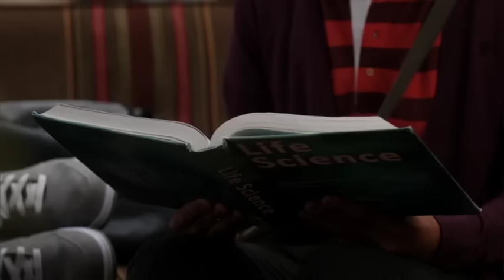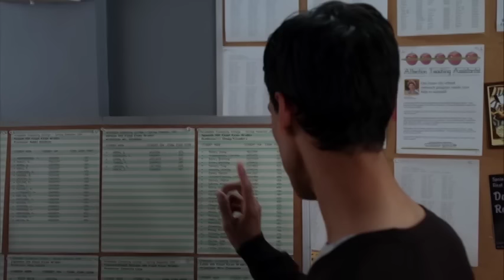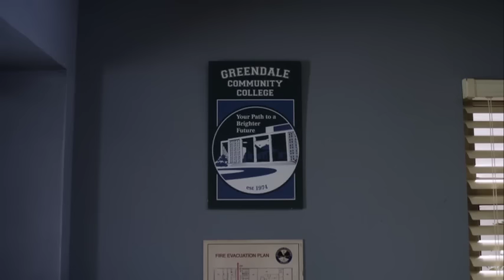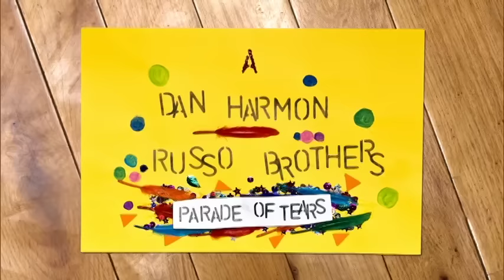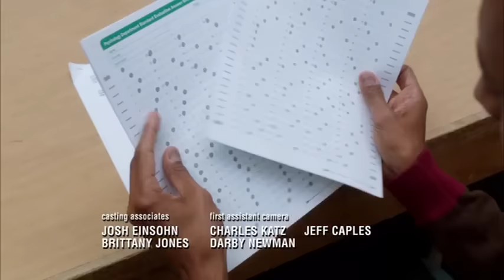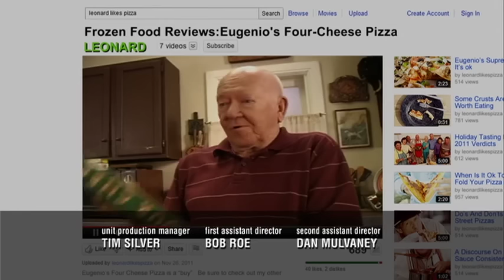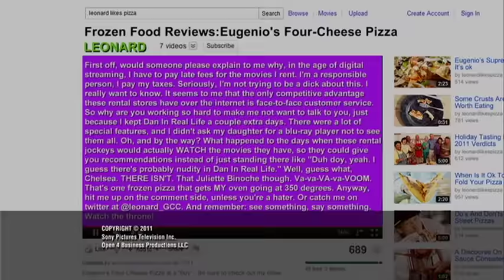ALL Community End Credits Scenes (Seasons 1-3)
all ending tags from NBC's Community.

there will not be a video for seasons 4-6 because I do not own those on dvd.